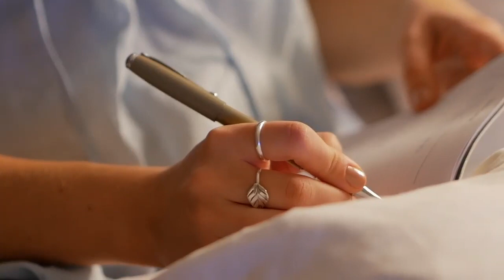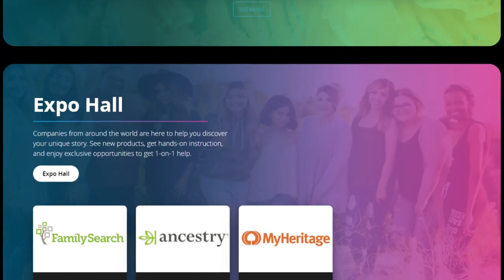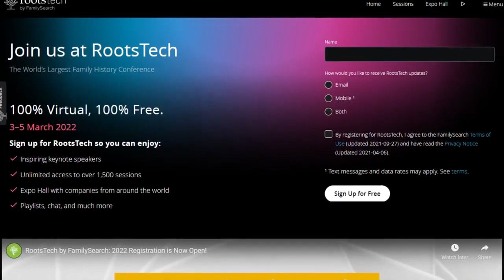Elder and Sister Bangerter ChooseConnection Invitation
Elder Steven R. Bangerter and Sister Susan A. Bangerter of the Philippines Area Presidency extend a wonderful invitation to discover, keep and nourish family relationships on both sides of the veil.

Respond to their invitation by signing up for RootsTech Connect 2022

In conjunction with RootsTech, ChooseConnection TV special with Salve Duplito will be broadcasted on March 5, 2022, 6:15 PM on GTV.